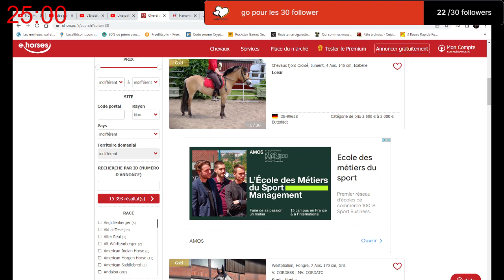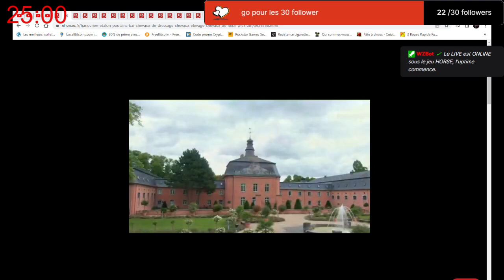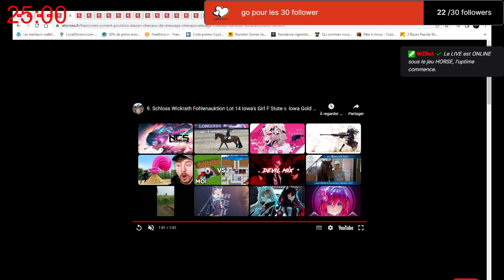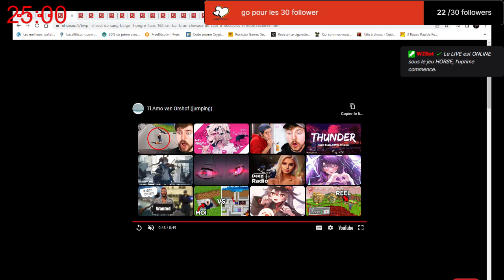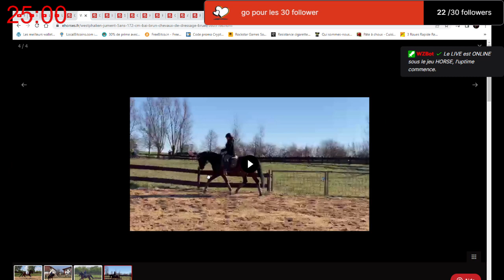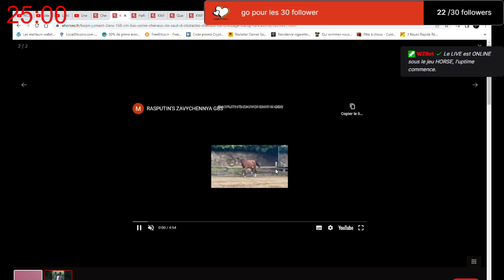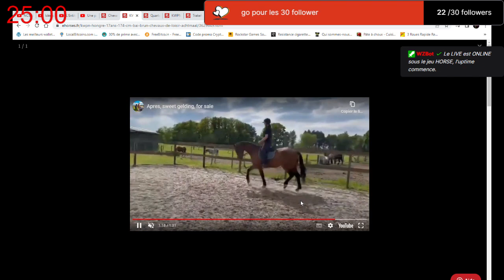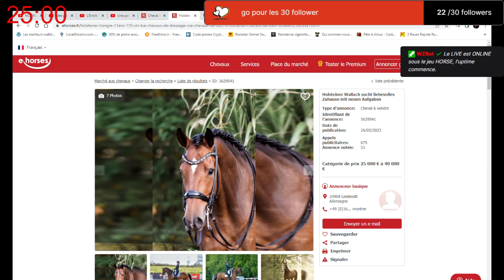SITE DE CHEVAL (page 38 et page 39)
(39/769)
live 2023